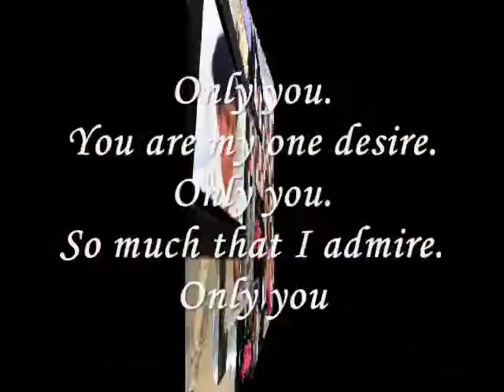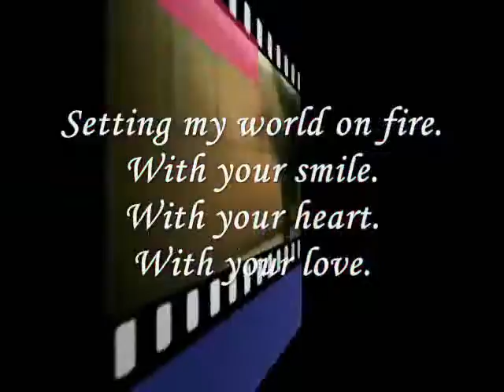Miftachul Wachyudi (Yudee) ----- that I admire.-----Miftachul Wachyudi (Yudee)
do.
do so
Money is an excellent servant, but the host
very bad.